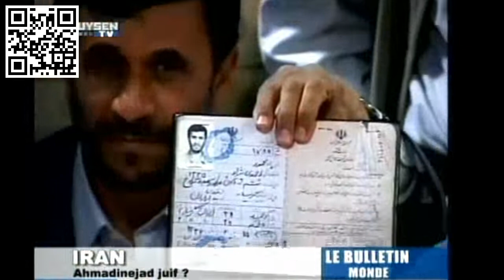Mahmoud Ahmadinejad est Juif ?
Selon le «Daily Telegraph», oui. Le journal base son analyse sur une photographie des papiers d’identité du président iranien...